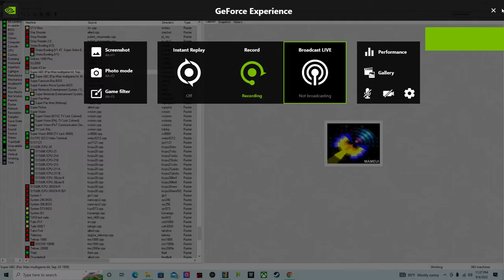super abc pac-man the return